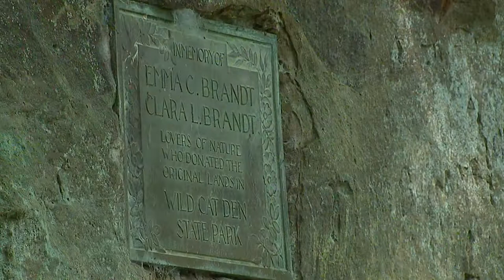Wildcat Den State Park: Explore towering sandstone cliffs, historic mill alongside scenic creek